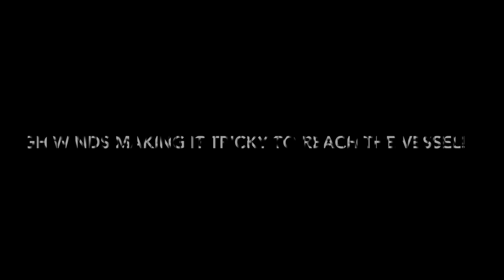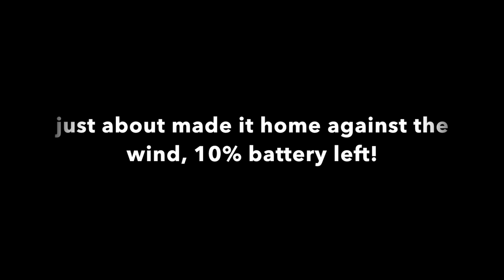Morten Maersk Container ship by Drone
Not the best day or month to fly over to a 400 meter container ship, but good fun nonetheless.

I returned home at about 35% battery and just made it to shore with 9% battery left. The wind was deceptive and made it hard work for the drone to make headway. It was only around 1500m but seemed to take forever!